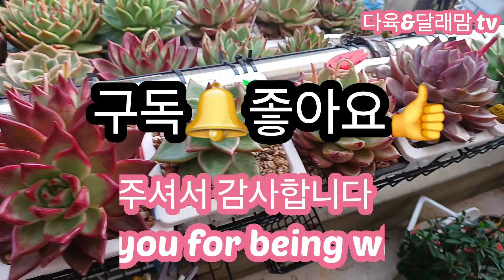04.02 밤부터 또 비 내일까지 천둥번개 바람까지 미챠부러🤣succulent